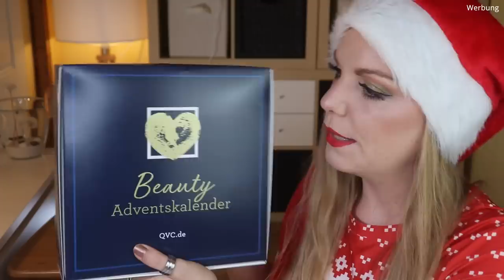KUDDELMUDDEL im QVC Adventskalender 2021 Unboxing | Claudis Welt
Heute habe ich den QVC Beauty Adventskalender 2021 für euch.

00:00 Ho Ho Ho ihr Lieben!
02:14 1 - MINT Zahnpasta mit aufhellender Wirkung
02:50 2 - BK by Barbara Klein BK Lupinen Proteinshake
03:08 3 - L'OCCITANE Verbene Duschgel
03:44 4 - AILORIA Samtscrunchie
04:00 5 - M. ASAM® Resveratrol Glättungsmaske
04:25 6 - FLORA MARE Advanced Redness Minimizer Roll-on
04:56 7 - SBC Rosehip Oil Moisturising Gel
05:22 8 - JOACHIM KAESER Beauty Shots mit Collagen & Hyaluronsäure
05:50 9 - AIGNER True Icon Shower Gel
06:25 10 - MARGOT SCHMITT Süßgras Serum Ampulle
06:50 11 - GROW GORGEOUS Intense Thickening Hair & Scalp Mask Haarmaske
07:39 12 - SATIN NATUREL Jojobaöl
07:53 13 - BADIZIO Eyepads
08:32 14 - GOSH Effect Powder
09:00 15 - ELIZABETH ARDEN Handcreme White Tea
09:28 16 - ahuhu Coffein Shampoo
10:02 17 - DR. PERRICONE Cold Plasma Plus+ Intensive Hydrating Complex
10:26 18 - ALMIVITAL Muskel-Massage-Gel mit Teufelskralle
10:50 19 - Dr. Med. Sebastian Pleuse Weihrauch & Curcuma
11:40 20 - SOROSE Treats komprimierte Gesichtsmasken
12:32 21 - ELIZABETH GRANT Caviar Daycream
12:57 22 - BEATE JOHNEN SKINLIKE Med.ox Perfection 24 Rich Day & Night Cream
13:17 23 - ILLAMASQUA Loaded Lip Polish
13:47 24 - MELVITA Damaszener Rosenblütenwasser
14:52 Ist das schon das Fazit?
15:38 25 - PÜR Fully Charged Mascara
16:05 Nun aber mein Fazit

Liebe Grüße
Claudi